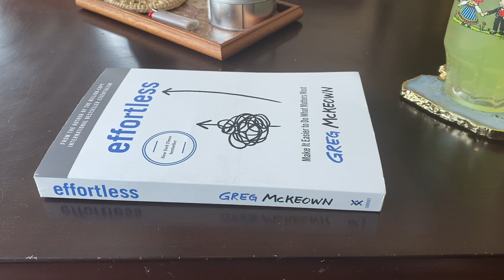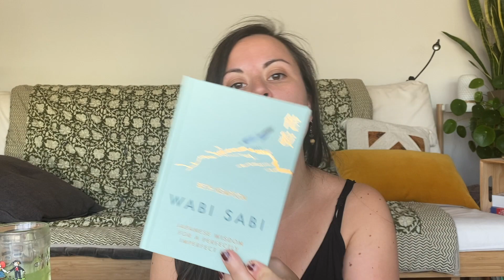Mes lectures d'été | Simplicité, mystères de l'imaginaire et héroïnes fortes minute estivale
Dans la minute estivale de cette semaine, je vous présente quelques livres, de fiction et non-fiction, que j'ai prévu de lire cet été, si vous cherchez l'inspiration pour vos lectures estivales !

▼ Lectures présentées ▼
→ Effortless, par Greg McKeown
→ Wabi-Sabi, par Beth Kempton
→ L’été de la sorcière, par Nashiki Kaho
→ Série Dresden Files, par Jim Butcher
→ Magic Bites, série Kate Daniels par Ilona Andrews
→ Some girls bite, série Chicagoland Vampires (Merit) par Chloe Neill
→ The Vixen’s Lead, par Tate James (Kit Davenport series, qui est en fait un reverse harem, soyez prévenu.e.s)

▼ Qui suis-je ?▼
Je m'appelle Florie Vine et je suis une artiste plurielle et slow. Parmi mes arts se trouvent l'écriture de fiction cosy et optimiste, listes et poèmes courts sur les joies minuscules de la vie, illustrations inspirées des planètes et de la géométrie organique de la nature…

J'ai également fondé la maison d'édition sereine et onirique "Café aux étoiles" qui propose des illustrations, des livres et de la papeterie créative.

Ici, je partage mon cheminement d'artiste vers une vie plus créative et sereine dans le monde moderne, mais aussi mes inspirations, découvertes et coulisses ainsi qu'un aperçu de mes diverses pratiques créatives si vous souhaitez les tester à votre tour. Belle exploration !